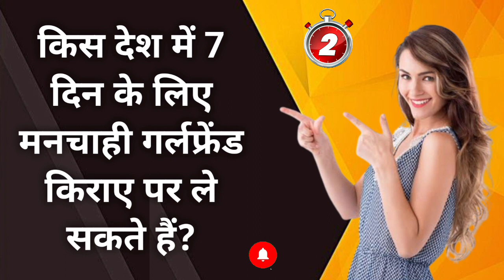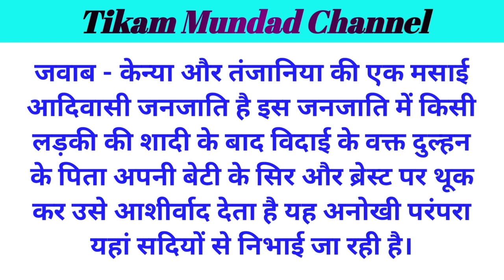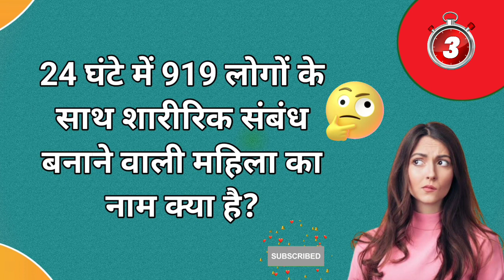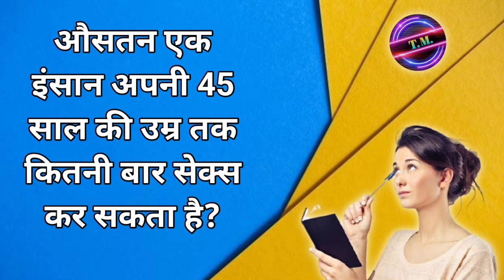किस महिला को हुआ सांड से प्यार फिर कर ली सांड से शादी? || किस देश में गर्लफ्रेंड किराए पर मिलती हैं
किस देश में लड़कों की कमी के कारण लड़कों को 2 से 3 लड़कियों से शादी करनी पड़ती है?, mera safar, faraz malik, TheBharatNow, TopTrendingNews, किस महिला को हुआ सांड से प्यार फिर कर ली सांड से शादी?, EntertainmentNews, bharatnow, thebharatnow, महिला को हुआ सांड से प्यार, महिला अनुसार सांड उसका पूर्व जन्म पति, mahila or sand ki love story, gadchirauli, maharashtra strange news, strange news, love stories, great love stories, comedy love story, rom com, सांड से शादी, sand se shadi, maharashtra me sand se shadi, jansatta akhbar, ajab gazab kisse, love story, viral news, viral video, aaj tak, aaj tak news, aajtak viral, zee news, latest news, Aurat Ko Huwa Saand Se Pyar, Aurat करेगी saand se shadi, शादीशुदा महिला को हो गया सांड से प्यार, फिर जो हुआ देखके होश गए सबके, हैरान रह जायेंगे आप भी..., married woman fell in love not with a human but with a stray bull, the news talk, hindi news, social media, viral news, किस देश में 7 दिन के लिए मनचाही गर्लफ्रेंड किराए पर ले सकते हैं?, ROCK FACT, ROCKFACT, GURI KHINDA, BEST COUNTRIES TO FIND YOUR LOVE, BEST COUNTRIES TO FIND GIRLFRIEND, BEST COUNTRIES TO DATE A WOMAN, BEST COUNTRY TO DATE A WOMAN, BEST COUNTRIES TO IMPRESS A WOMAN, COUNTRIES WITH MOST LOYAL GIRL, COUNTRIES WITH MOST LOYAL WOMAN, COUNTRIES WITH MOST LOYAL WOMEN, TOP 10 BEST COUNTRIES TO FIND YOUR LIFE PARTNER, BEST COUNTRY TO FIND GIRL FRIEND, COUNTRY TO FIND GIRLFRIEND, COUNTRIES TO FIND PERFECT GIRL FRIEND, किस देश में गर्लफ्रेंड किराए पर मिलती हैं, kis desh mein girlfriend kiraya per milte Hain, SS study, rawat emitra, interesting GK, GK in Hindi, sawal aur jawab, amazing facts, interesting facts, facts about people, random facts, girlfriend on rent, rent a girlfriend singapore, rent a date, rent a girlfriend, rent a girlfriend anime, rent a girlfriend episode 1, facts in hindi, amezing facts, Random facts in hindi, Amezing facts in hindi, Amezing random facts, Hindi facts channel, Most amezing facts, Top 10 amezing fact, Top 10 random facts, Facts with fact, Random facts show, Rfs#3, Facts for kids, Hindi facts for kids, china, girlfriend, rental, rented, chinese, china girlfriend, chinese girlfriend, asia, asians, 중국, 중국 여친, unique, 신기반기, 여자친구, 중국여친, India, Business, Business2020, Hiredgirlfriend, ajabgajabduniya, psychology ki duniya 2.0, psychology facts, saykoloji facts, love Facts, human behaviour psychology in hindi, psychological facts, pyschology, psychology, रोचक facts, self improvement facts, ह्यूमन साइकोलॉजी, साइकोलॉजी facts in hindi, लड़कियों के बारे में दिलचस्प मनोवैज्ञानिक तथ्यों, psychology of human behavior, manovigyan in hindi, psychology kya kahta hai pyar ke bare mein, साइकोलॉजी, साइकोलॉजी फैक्ट, रोचक तथ्य, मनोवैज्ञानिक तथ्य, psychology fact, Awesome fact's,